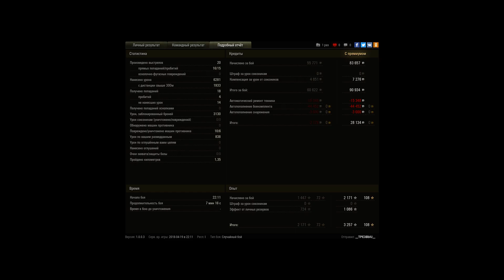Объект 705, Л. Зигфрида, Штурм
Игрок: __TPE3BbIU__ [T_V_]